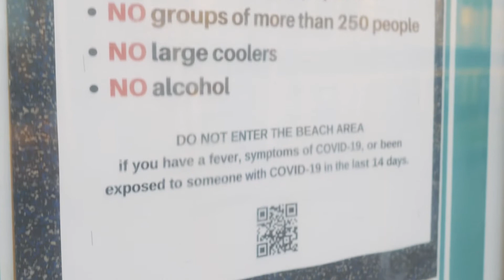Watching The Sunrise At The Beach - Virginia Beach, Virginia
Watching the sunrise at the beach to clear my mind and cleanse my soul. I woke up early and took a quick trip to get out of the house, greet the sun and melt away the quarantine blues.